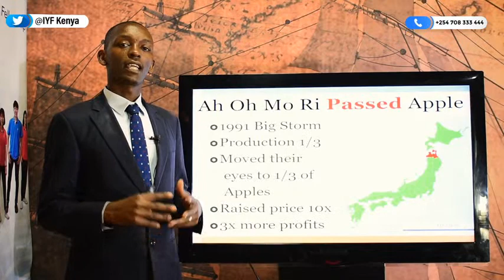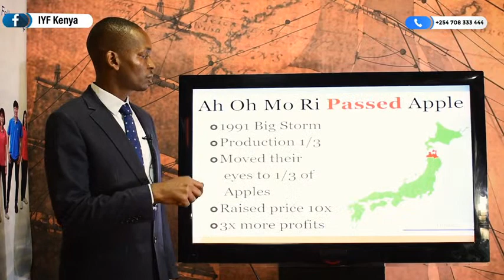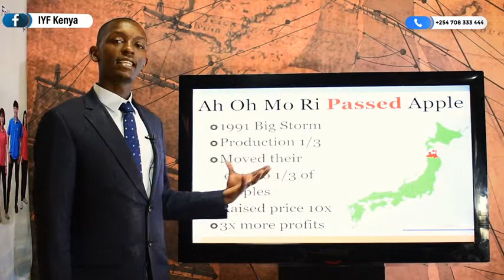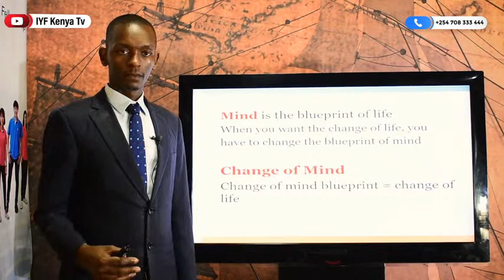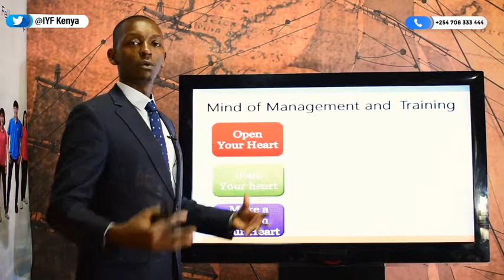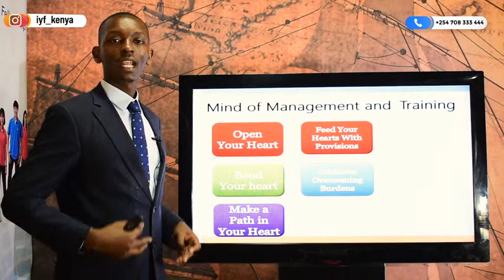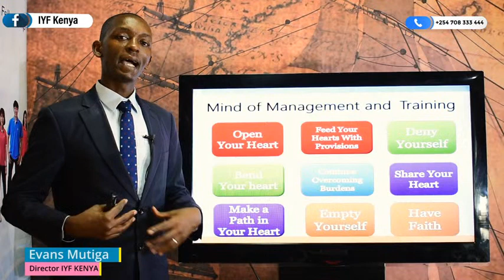Mind Education Lesson 6 - Why Mind Education is Necessary